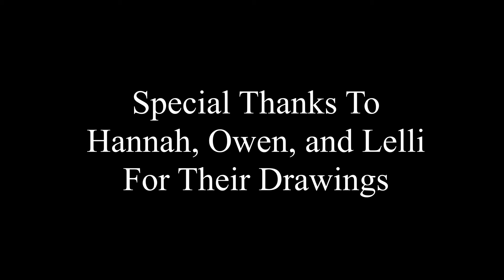Rudolph The Shiny Gun Cowboy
Parody of Rudolph The Red Nosed Reindeer.